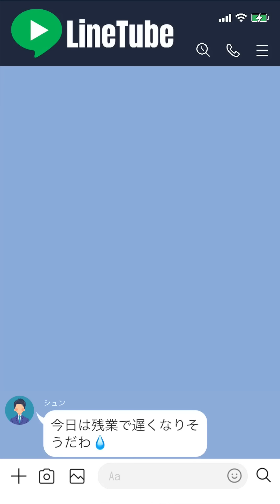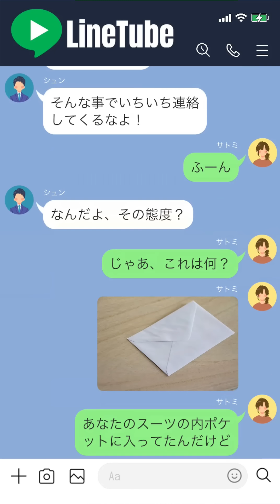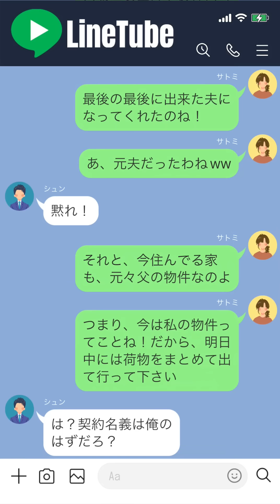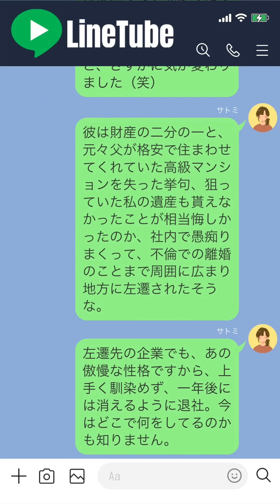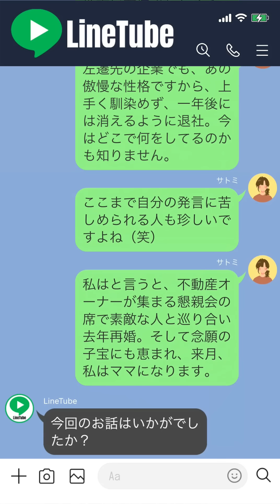【LINE】不倫開き直り夫vs気弱妻！遺産まで奪おうとするひと言多いクソ夫の言葉を借りた逆襲劇にラストは悶絶のクソクソクソクソ！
当チャンネルでは、LINEのやりとりで展開されていく愉快痛快なエピソードをチャット形式にてご提供いたします。

最後にやってくる驚愕のどんでん返しの数々をどうぞ、ご堪能下さい！

※当チャンネルでご紹介するエピソードは実話をもとに再構築したオリジナルストーリーです。
※当チャンネルのコンテンツを許可なく流用・再編集・転載する行為は固く禁じております。
※当チャンネルの動画内に登場する人物名などは全て仮名であり、実在する同名の人物とは一切関係ありません｡
※当チャンネルではYouTubeガイドラインや著作権など充分に配慮しておりますが、問題がありましたら権利者ご本人様より下記メールまでご連絡ください。確認後、速やかに削除・修正など対応をとらせて頂きます。